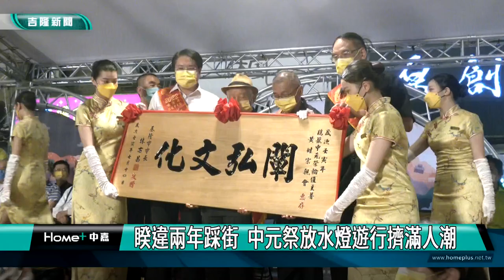放水燈｜放水燈遊行｜睽違兩年踩街 中元祭放水燈遊行聚滿人潮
(中嘉新聞記者黃紹銘/基隆採訪報導) 每年農曆7月14日這一天，基隆市都會封街舉辦「中元祭」遊行活動，因為疫情睽違兩年，今年恢復踩街遊行及表演活動，除了傳統的舞龍舞獅、花車及舞蹈等等，各宗親會也特別製作絢爛花車，在市區遊行吸引不少觀光客參加。